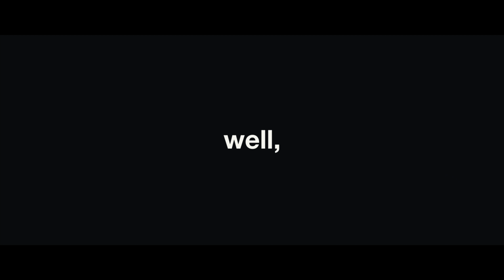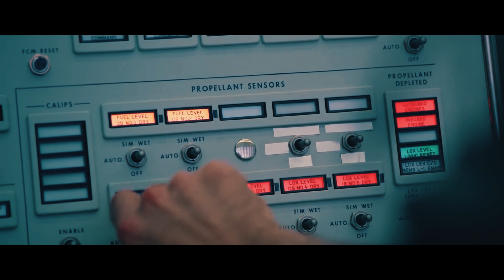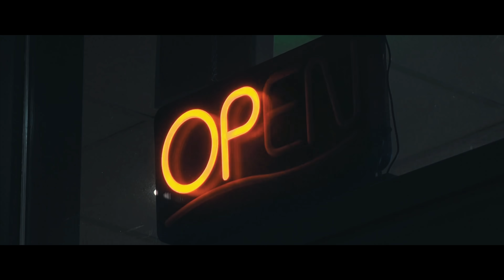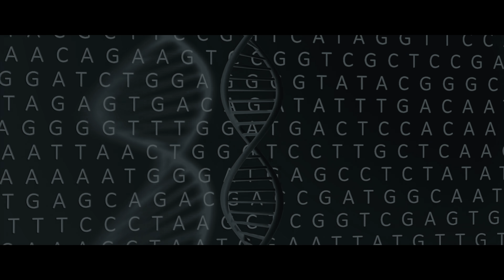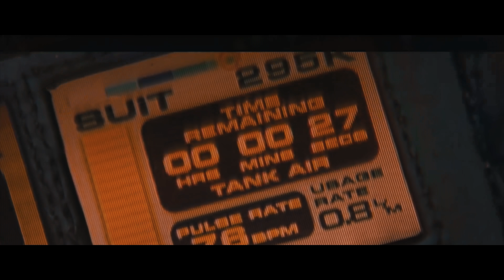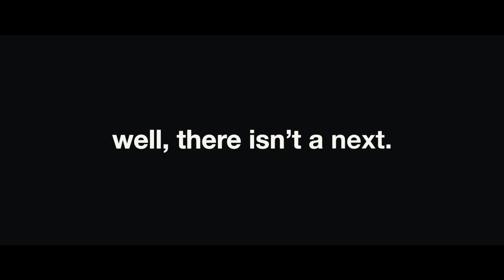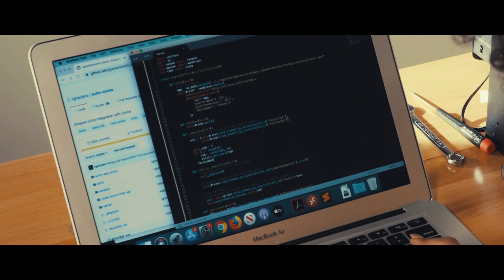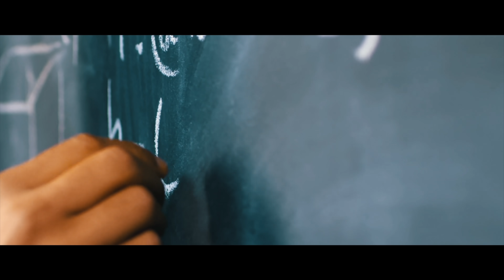The Human Body in Space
The Human Body in Space - What happens to your body in space?

Space is the final frontier. But you know, it’s not like space has a lot going on. There is quite literally nothing for most of it. And yet, space makes its presence felt to your body the moment you leave the nourishing confines of our own planet. But what about the more subtle cost of spaceflight and exploration? The cost of being in an environment we simply did not evolve to live in. So, what happens to the human body in space?

Want to start investing? Sign up with Robinhood, link your bank account, and we both get a free stock! (Tesla, Apple, Microsoft, Facebook, etc.)

A Universe from Nothing by Lawrence M. Krauss:

A Brief History of Time by Stephen Hawking:

The Grand Design by Stephen Hawking:

How to Win Friends & Influence People by Dale Carnegie:

Crushing It by Gary Vaynerchuk:

The Intelligent Investor by Benjamin Graham: